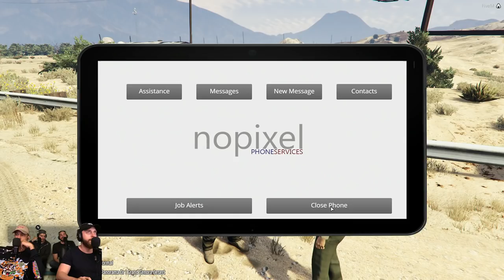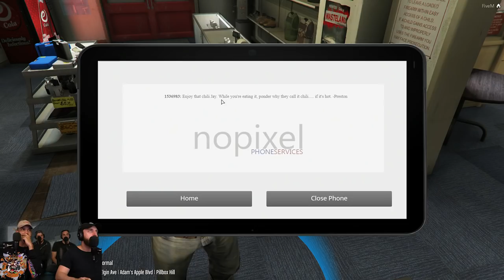GTA RP - Jay goes to PRISON!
I FAILED YOU DAD!